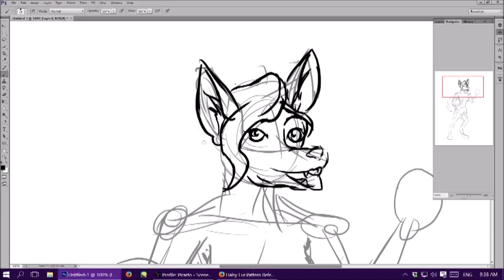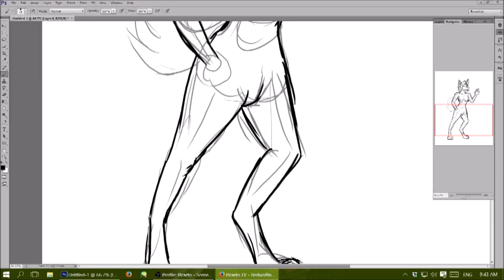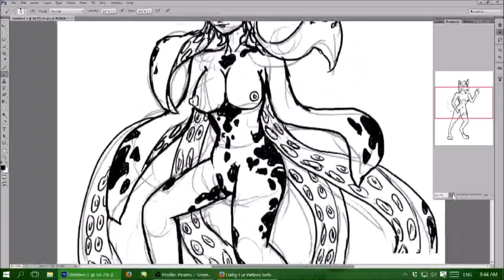Redhusky halsy fursona